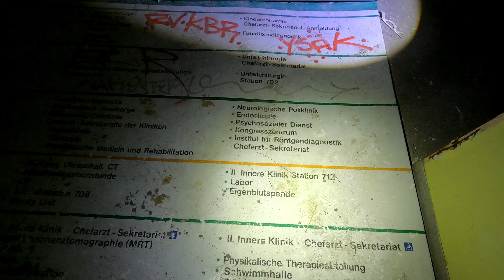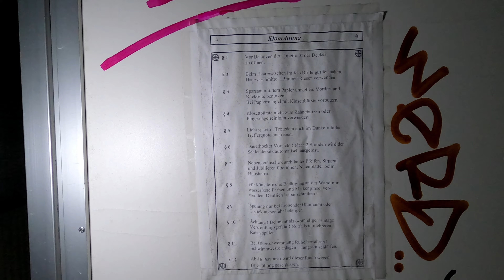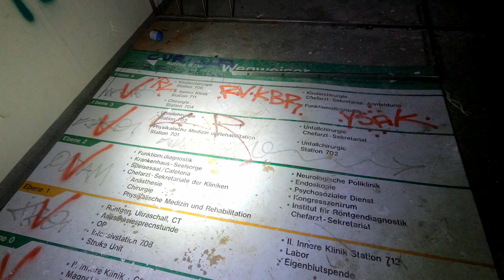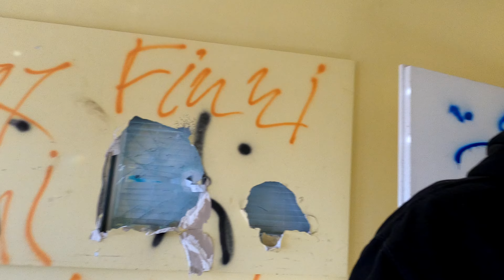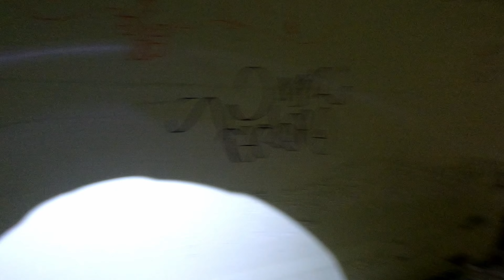Hier spukt der Schleicher von Beelitz – Lost Places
Das hier soll das Gelände sein, in dem der Schleicher von Beelitz seine Runden zieht!

Wir gehen für euch auf Erkundung und besuchen das Gelände bei Tag!

Kanalmitglied werden und Bunker CatTV unterstützen!

Ihr könnt uns gerne unterstützen und bekommt dafür natürlich auch etwas geboten!

DruckDichDrauf: Unser Ausstatter für bedruckte Sachen wie z.b. Shirts, Pullis etc.